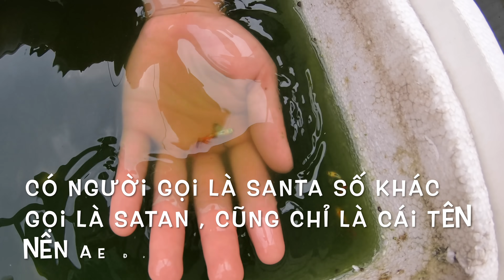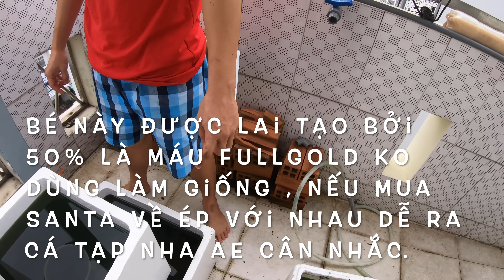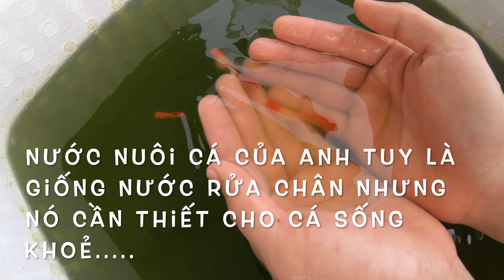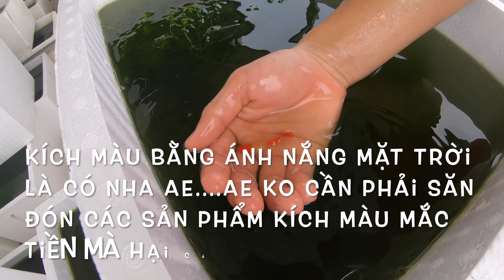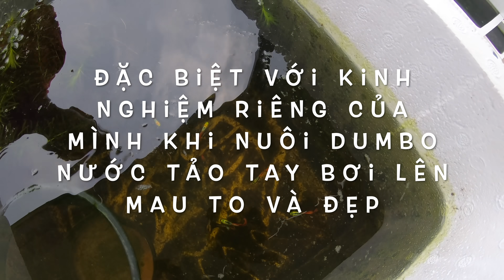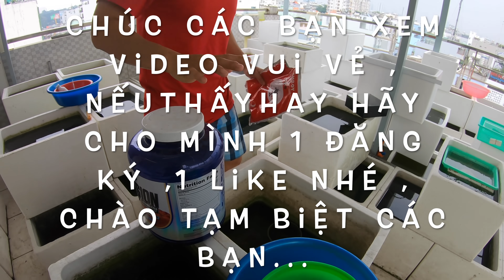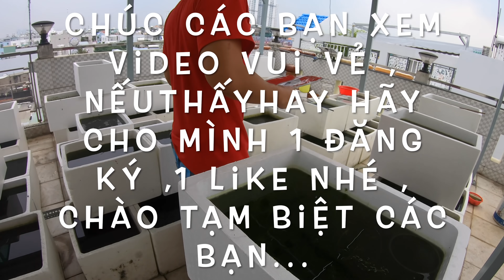Shop cá bảy màu kiêm trại tự cung, nuôi toàn cá dáng đẹp bằng loại thức ăn siêu rẻ - guppy shop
chủ cá : Anh Hiền
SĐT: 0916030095